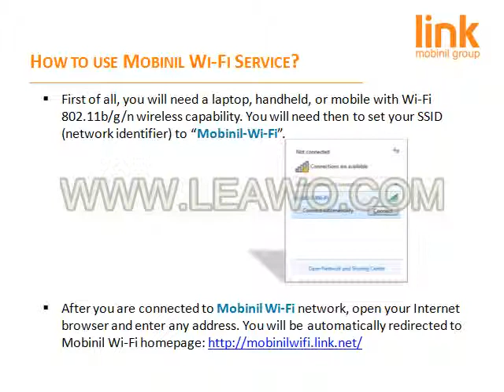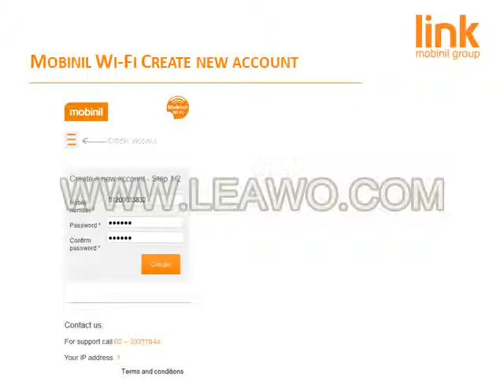Heliopolis Sporting Club offical page - Mobinil Wi Fi Heliopolis Club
How to use Mobinil Wi Fi inside Heliopolis Sporting club. Registration procedures.